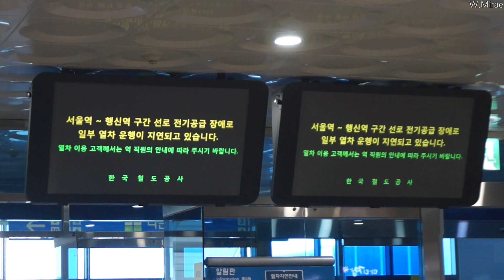[철도영상] 혼란 속의 호남선 익산역ㅣ전차선 단전사고 (2023.06.16)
[FHD 60FPS] 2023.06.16 호남선 익산역

이 날 있었던 전차선 단전사고의 여파는 호남선도 예외는 아니였습니다. 최대 115분이 넘는 지연으로 혼돈에 빠져 있었죠...

정기화물 3962열차
흥국사(10:12) → 나주(14:57)
프로필렌차 + 격리차 조성

새마을호 2552열차
익산(16:09) → 용산(19:28) 장항선경유
서해금빛열차 G-Train